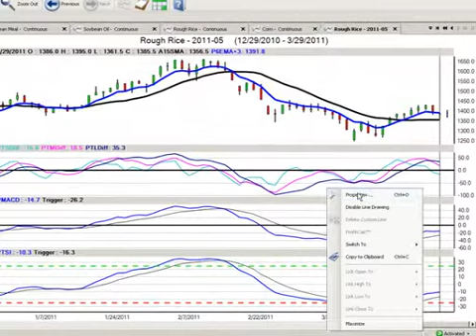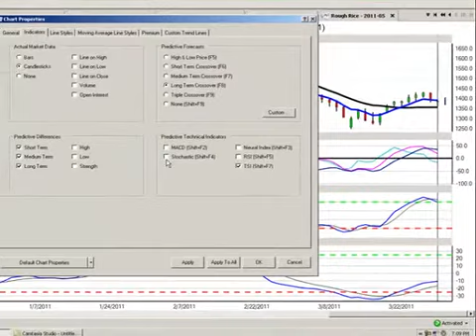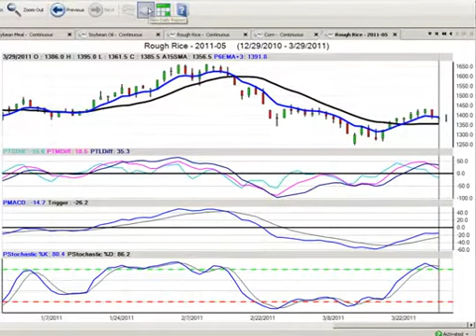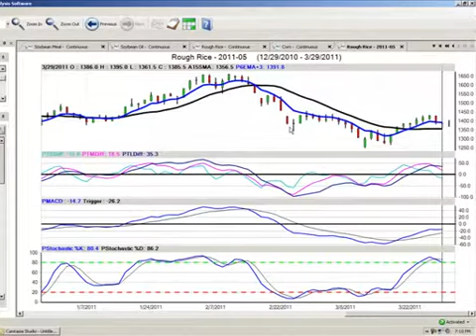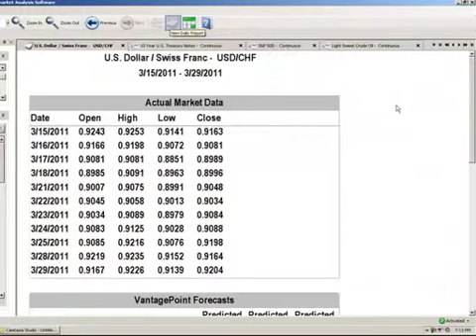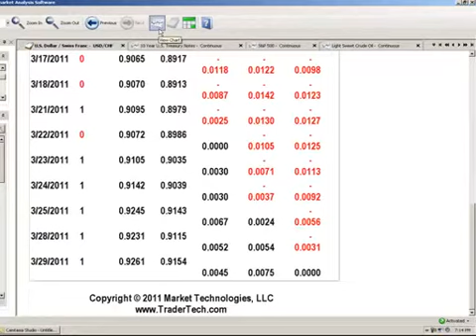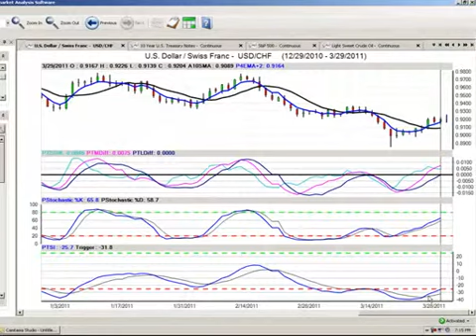Trades for March 30, 2011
Trades for today are in May Rough Rice Futures and in the Forex market the usa/chf currency pair.